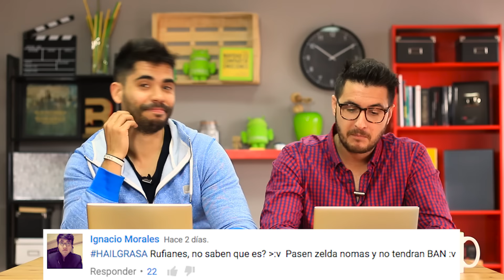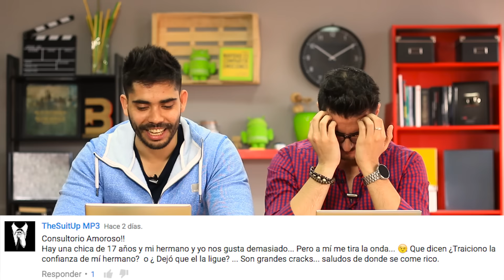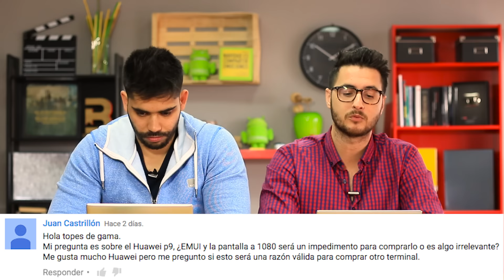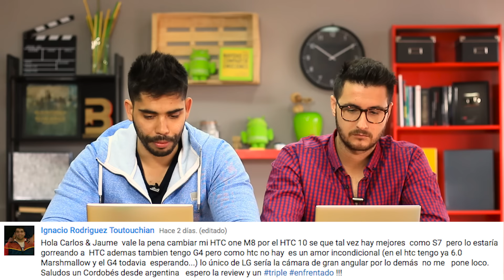Pregúntale a Andro4all 119: Consultorio amoroso is coming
Una semana más todo está listo para responder a vuestras preguntas.